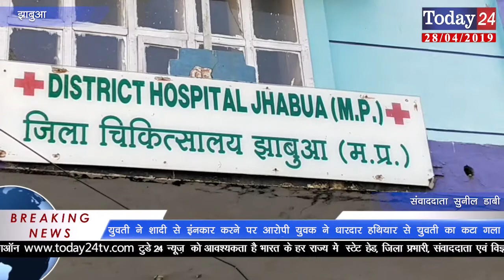एक तरफा प्रेम के चलते एक युवक ने युवती पर किया जानलेवा हमला | Today24